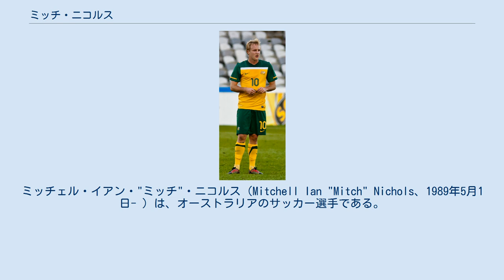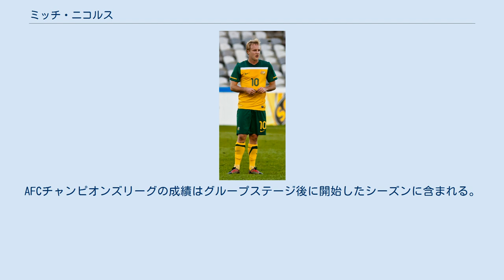ミッチ・ニコルス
ミッチェル・イアン・"ミッチ"・ニコルス（Mitchell Ian "Mitch" Nichols、1989年5月1日- ）は、オーストラリアのサッカー選手である。
 ゴールドコースト・プレミアリーグのパームビーチ・シャークスFCにおいて、開始7試合でのミッドフィールダー最多得点を記録する活躍を見せた後、2007年5月11日にブリスベン・ロアーFCと2年契約した。
 ニコルスは多くの途中出場を果たし、Aリーグでのキャリアを堅調に開始させた。
また、2007年10月7日のトレーニングキャンプでU-20オーストラリア代表に初めて招集された。
2008-09シーズン中頃のパース・グローリーFC戦 (4-1)でAリーグ初得点を挙げた。
2011-12シーズンは、プレシーズンマッチで10得点を記録するなど素晴しい活躍を見せ、シーズンでもチームメイトのトーマス・ブロイッヒ、ベサルト・ベリシャと共にAリーグベストイレブンに選出された。
 メルボルン・ビクトリーFCに加入する前に、デンマークのラナースFCのトライアルを受けた。
2013年5月13日、前ブリスベン監督（現・オーストラリア代表監督）のアンジェ・ポステコグルーの誘いを受け、メルボルン・ビクトリーと2年契約を交したことがクラブから発表された。
 2014年1月30日、セレッソ大阪に移籍した。
 同年6月23日にパース・グローリーFCへの期限付き移籍が発表されたが、2015年4月9日に契約解除となった。
 2015年7月にウェスタン・シドニー・ワンダラーズFCへ完全移籍。
2016-17年シーズン終了後に、契約満了により退団。
 2017年5月18日、現地時間27日の深夜にシドニー市内のナイトクラブでコカインを所持していることが発覚し、逮捕されたと地元紙の『オーストラリアン』など複数の地元紙が報じた。
 逮捕されたことでヨーロッパでプレーするという夢を断念し、2017年6月に過去にも所属したパース・グローリーFCと契約した。
 U-23オーストラリア代表でプレーするニコルス。
 AFC U-19選手権2008サウジアラビア大会にU-20オーストラリア代表として出場した。
準々決勝の北朝鮮戦では延長戦でのオーバヘッドキックを含む2得点を挙げた。
U-23代表としては2010年に初出場を果たした。
フル代表のサッカルーズとしての初キャップは、2009年5月4日に行われたAFCアジアカップ予選のクウェート戦である。
 1 - Aリーグフィナルシリーズの成績を含む 2 - FIFAクラブワールドカップの成績を含む。
AFCチャンピオンズリーグの成績はグループステージ後に開始したシーズンに含まれる。
 オーストラリア代表 ブリスベン・ロアー